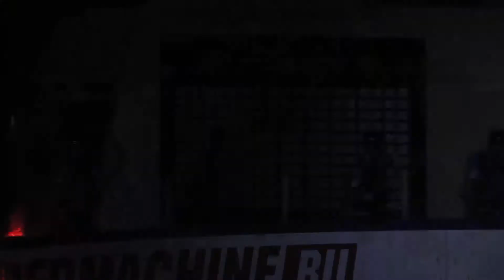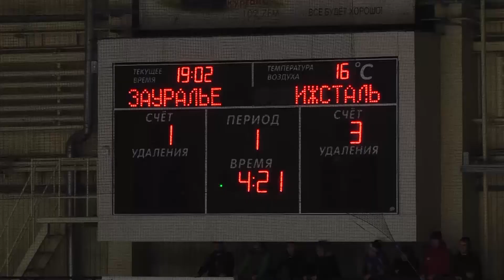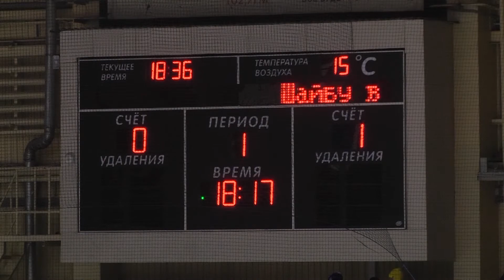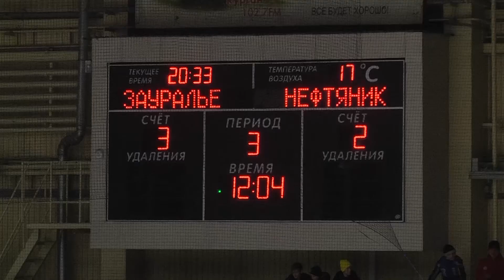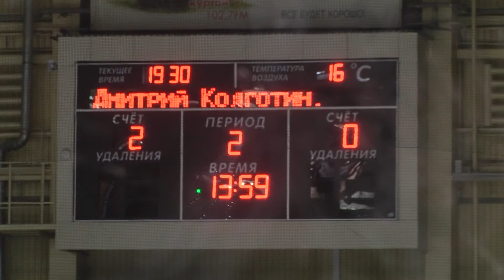Хоккеисты «Зауралья» завершили домашнюю серию игр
Хоккеисты «Зауралья» выиграли три из четырех домашних игр